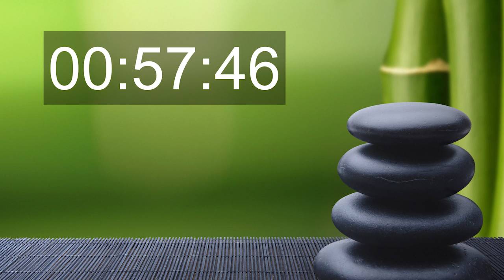Meditation Music for Stretching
I put together this ONE hour video of meditation music along with a soft gong sound that will play EVERY minute in order for the user to know how long they are holding their stretches. (I hold most of my stretches for about a minute each)

Prior to this, I would stretch while looking at a countdown timer. It was distracting to always have to look at the timer on my phone, so I created something that I can listen to.

I added the countdown timer to the video in case you forget what minute you are on.

My hope is to bring aid to those who have trouble stretching regularly and to help bring people to a peaceful existence.